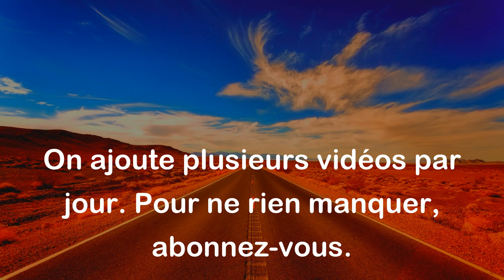Ne sois pas sage en paroles, sois sage en actes. - Proverbe Yiddish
Ce proverbe Yiddish signifie qu'il est facile de dire des choses intelligentes, mais c'est surtout ce que l'on fait qui compte vraiment. Être intelligent dans ses paroles ne signifie pas automatiquement que l'on est sage dans ses actions. Il est donc préférable d'être prêt à agir avec sagesse plutôt que de simplement parler de sagesse.